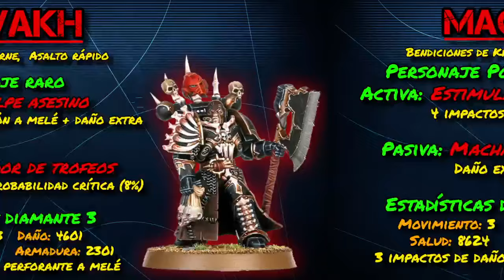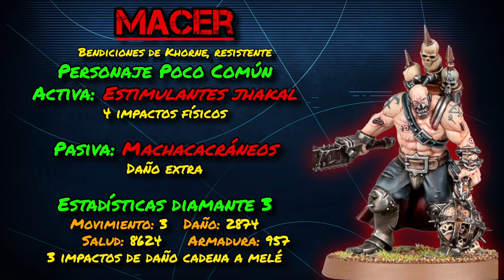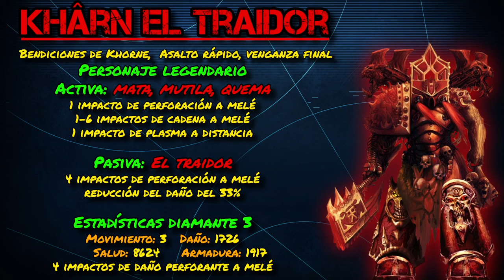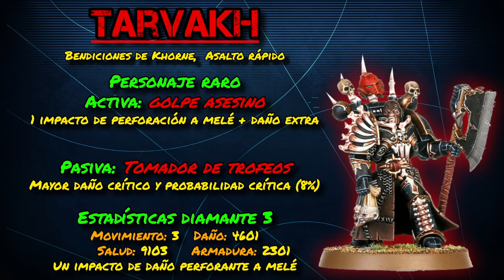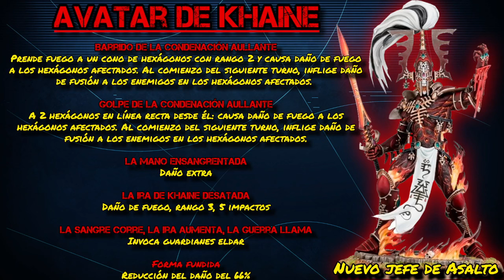La MAYOR filtración de Tacticus hasta la fecha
Hoy os traigo como siempre una traducción de las últimas filtraciones del juego, siendo esta última ENORME .

¿Qué os parecen todas estas filtraciones que están por llegar a vosotros?

¡Dejádmelo en comentarios!